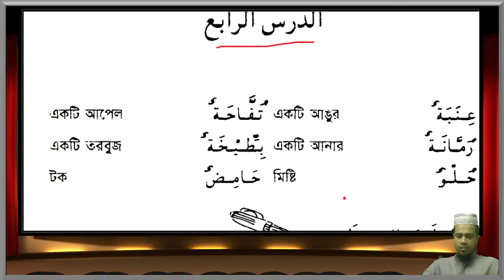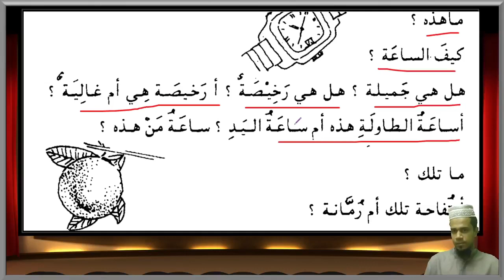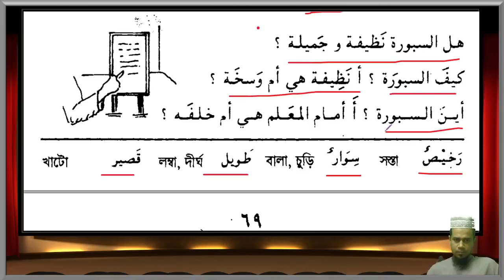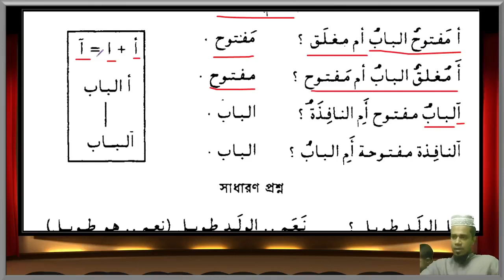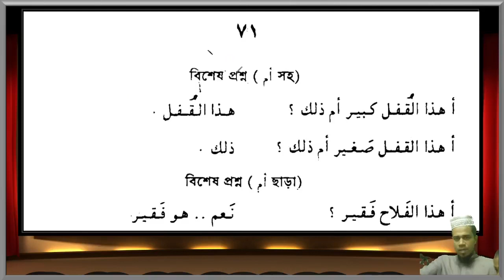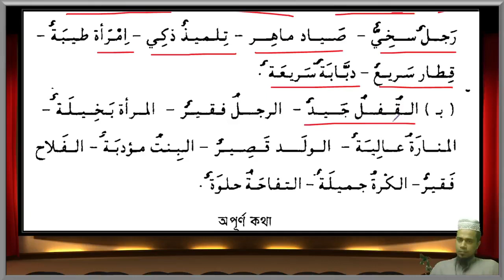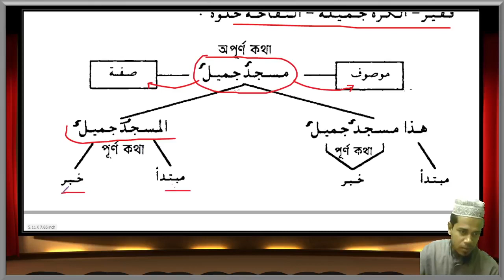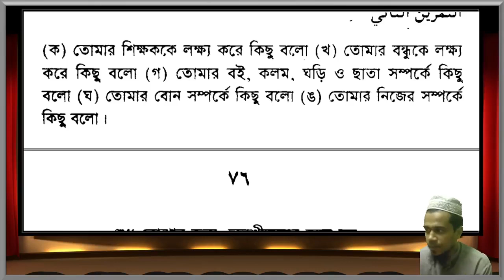২৭. এসো আরবী শিখি লাইভ ক্লাস প্রথম খণ্ড দ্বিতীয় অধ্যায় পর্ব -২৭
আমার পাবলিক গ্রুপের ঠিকানা নিম্নে দেওয়া হলো :
এই গ্রুপেই আমার সম্পর্কে বিস্তারিত জানতে পারবেন।